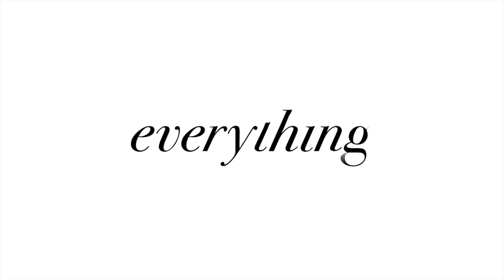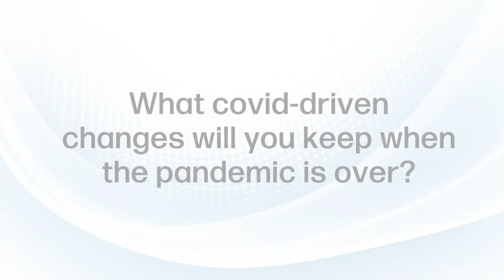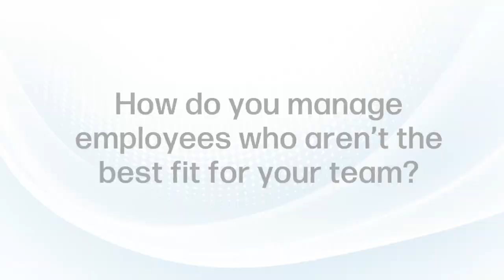Take 5 with Larry Shaw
Atlantic Business Magazine speaks with 2020 Top 50 CEO Award winner Larry Shaw and asks five questions to get to the key to his business success